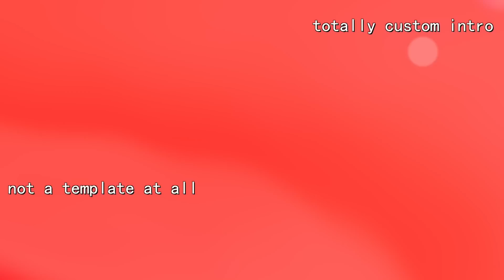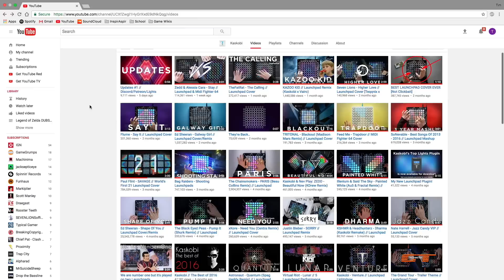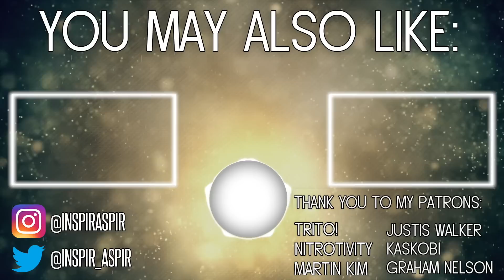Every "Top 10 Best Launchpad Covers" Video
Every "Top 10 Best Launchpad Covers" video has the same content. Never watch a Top 10 Launchpad Covers list again - because this video will show you everything you'll ever see!

Number 3 (the "Trendy = Popular" light show) is by xDarKii. It's actually a pretty good light show, watch it

HUGE thank you to my TOP Patrons:
★ Justis Walker
★ Nitrotivity
★ Trito
★ Martin Kim
★ Graham Nelson
★ Kaskobi